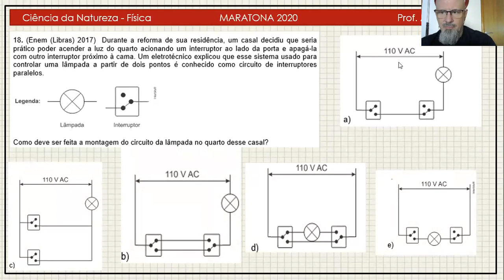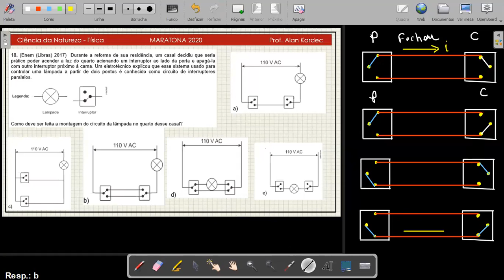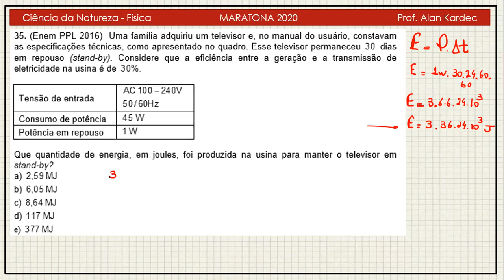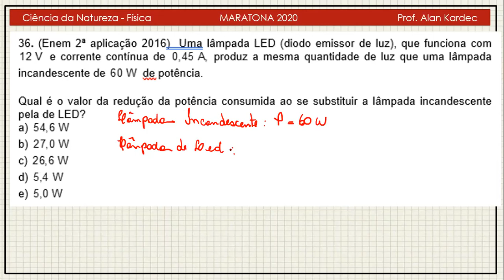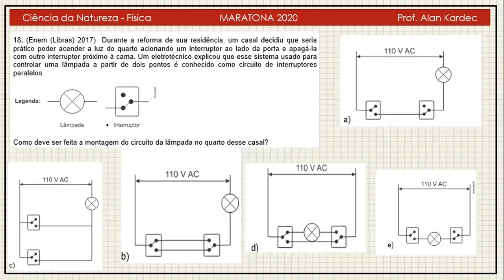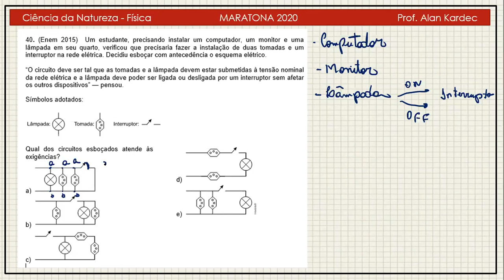3º ANO SUL DEZEMBRO MARATONA 14 12